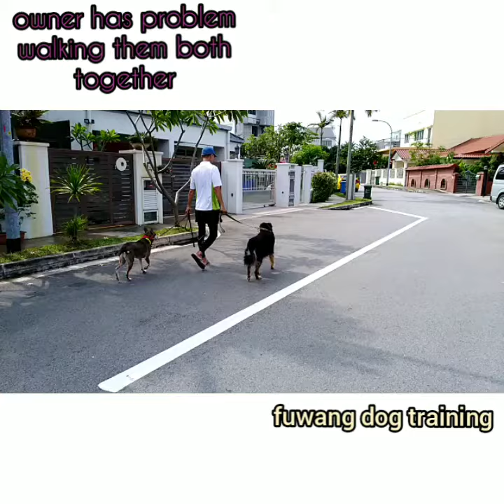cosmo and zeppe goes for walk together.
owner has problem walking both boys together due to dog reactivity, and zeppe doesnt allow cosmo to walk infront, and we have rehab both boys to walk nicely on 2 different handlers.